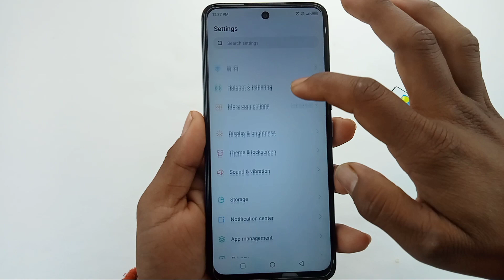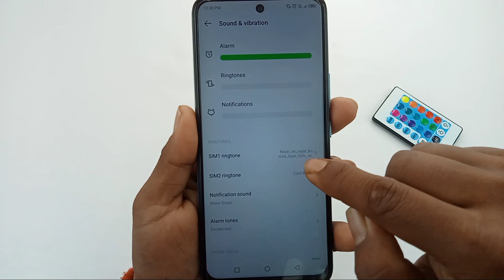How to change ringtone in infinix hot 20 play / infinix hot 20 Play me ringtone Kaise set Kare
hello doston aaj ki is video mein humne aapko bataya infinix hot 20 play mobile mein ringtone change kaise kiya jata hai and MP3 ringtone Kaise lagaya jata hai